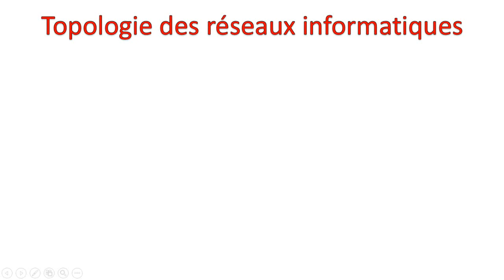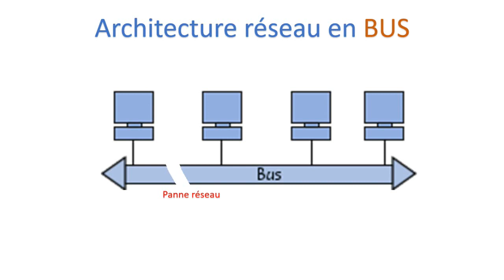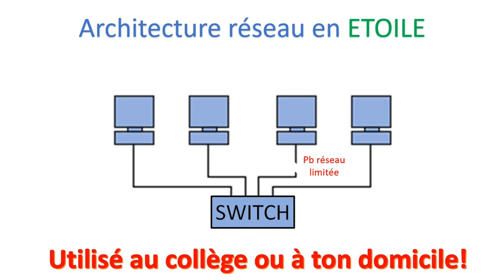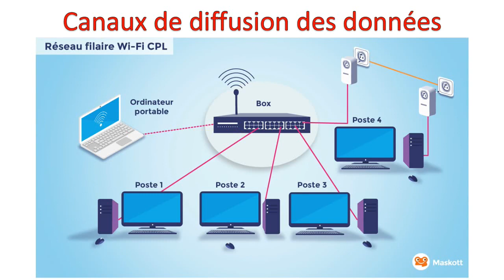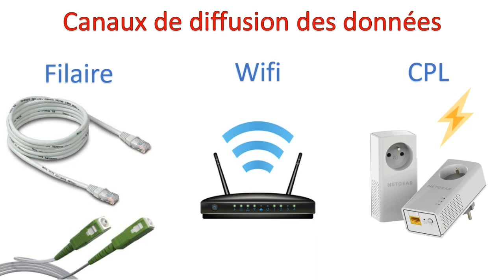Topologie des réseaux informatiques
Présentation rapide des principaux types d'architecture (topologie) réseau